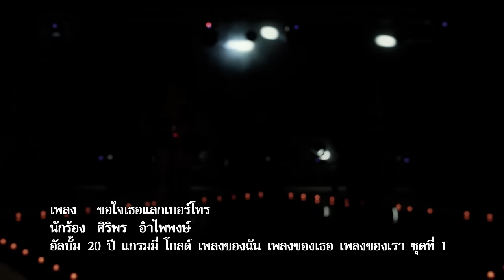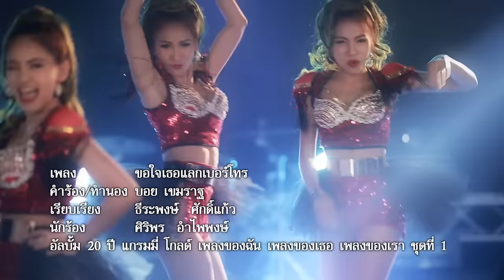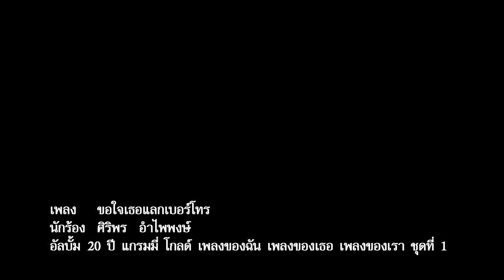ขอใจเธอแลกเบอร์โทร - ศิริพร อำไพพงษ์【OFFICIAL MV】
เพลง : ขอใจเธอแลกเบอร์โทร
ศิลปิน : ศิริพร อำไพพงษ์
อัลบั้ม : 20 ปี แกรมมี่โกลด์ เพลงของฉัน เพลงของเธอ เพลงของเรา ชุดที่  1

วันนี้คุณสามารถติดตามชมมิวสิควีดีโอและคว­ามเคลื่อนไหวทุกศิลปินจาก แกรมมี่ โกลด์ ที่คุณชอบได้อย่างจุใจก่อนใครที่ช่อง แฟนทีวี ทางกล่อง GMM Z เคเบิลทีวีไทยทั่วประเทศหรือดาวน์โหลดแอพล­ิเคชั่น GMM Z เพื่อรับชมได้ทุกที่ทุกเวลาที่คุณต้องการ ได้ฟรีผ่าน iTunes และ Google Play